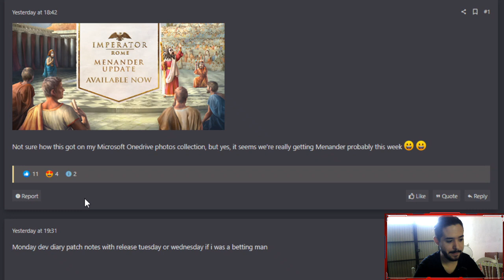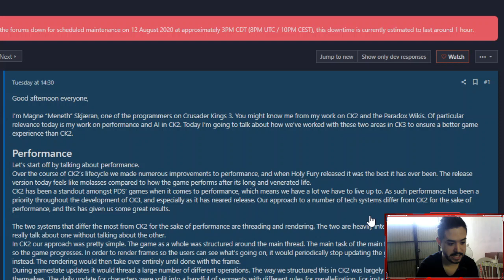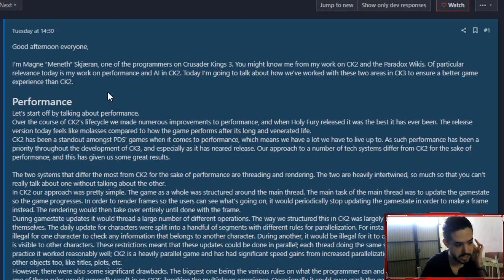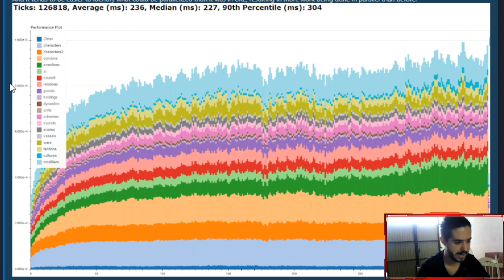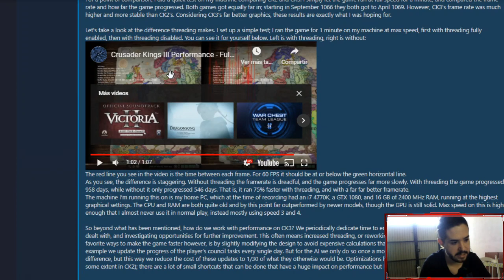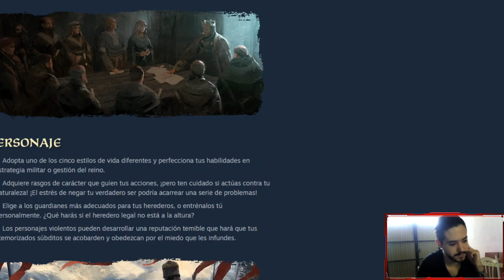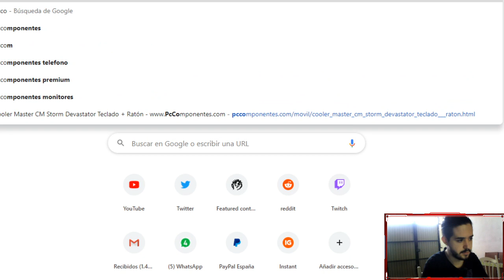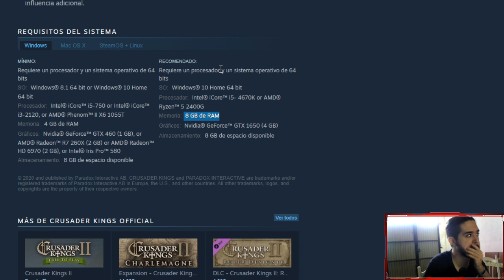¿PUEDE TU PC MOVER CRUSADER KINGS 3? - Rendimiento e Inteligencia Artificial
Europa Universalis IV: 2013
Stellaris: 2016
Hearts of Iron IV: 2016
Imperator Rome: 2019
Crusader Kings 3: 2020